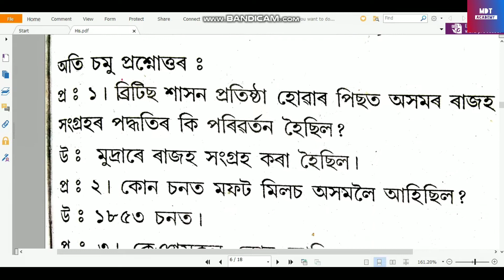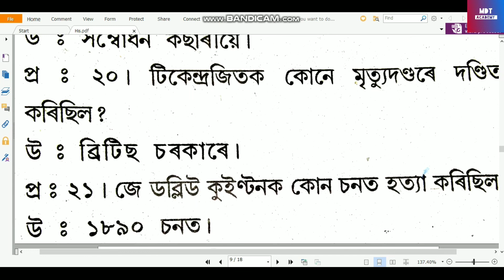Hslc Examination 2020 Social Science History With Answer part 2 Seba Hslc Important History